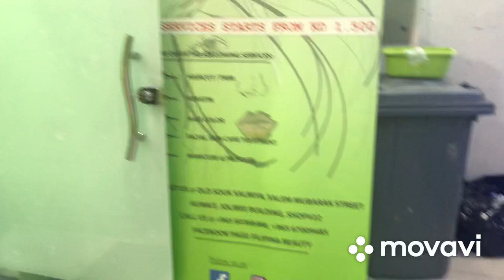Fantastic Saloon located at Old souq Salmiya Kuwait